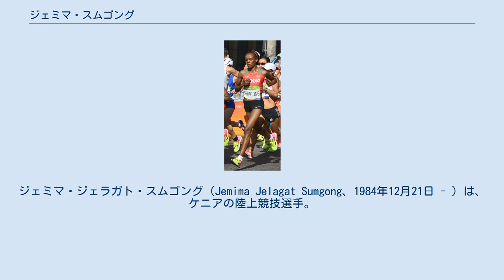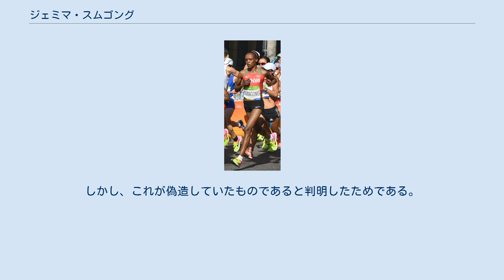ジェミマ・スムゴング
ジェミマ・ジェラガト・スムゴング（Jemima Jelagat Sumgong、1984年12月21日 - ）は、ケニアの陸上競技選手。
 ケニア ナンディ出身。
ケニア空軍所属であり、マラソン選手である夫との間に一女がある。
 2012年より海外マラソンに参戦し、同年のボストンマラソンで2時間31分52秒を出して2位となる。
 2013年にはロッテルダムマラソンで2時間23分27秒を出してマラソン初優勝。
同年のシカゴマラソンでは2時間20分48秒のパーソナルレコードタイムを記録している。
 2015年の世界陸上選手権女子マラソンでは終盤までマレ・ディババ（エチオピア）、ヘラー・キプロプ（ケニア）、ユニス・ジェプキルイ・キルワ（バーレーン）らとの優勝争いを繰り広げたが4位に終わった。
 2016年、4月24日のロンドンマラソンでは2時間22分58秒で優勝を飾り、8月14日のリオデジャネイロオリンピック女子マラソンでは前年の世界選手権で最後まで優勝を争ったキプロプ、ディババ、キルワと再び終盤まで激しく鍔迫り合いを演じ、41km付近でトップに躍り出るとそのまま1位で入線し、金メダルを獲得すると共に、母国ケニアにとっても悲願の女子マラソン初の金メダルをもたらした。
 2017年4月7日、ケニアにて行われた抜き打ちのドーピング検査の結果、スムゴングが赤血球の増加効果を持つエリスロポエチンに対して陽性反応を示したことが報じられた。
 2017年11月7日、ケニアの反ドーピング機関から4年間の資格停止処分を受けた。
さらに2019年1月25日、アスレチックス・インテグリティ・ユニットは、スムゴングの資格停止期間が、倍の8年に延びたと発表した。
ドーピング検査の際、スムゴングは「子宮外妊娠に伴う卵管破裂で注射と輸血を受けたことが陽性反応につながった」「ケニア国内で医師がストライキをしていた際に「偽物の医者」によってEPOを注射された」と主張、病院の証明書を反ドーピング機関へ提出した。
しかし、これが偽造していたものであると判明したためである。